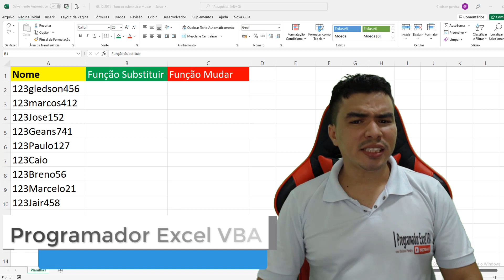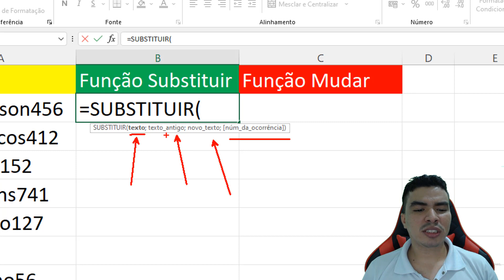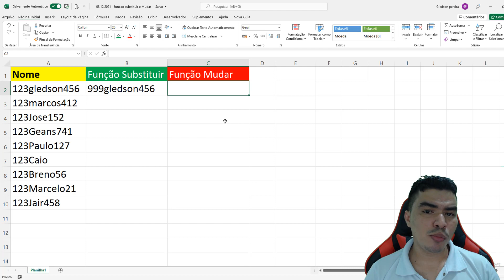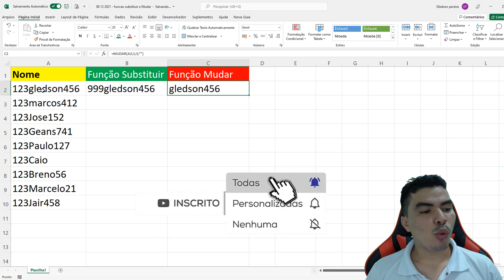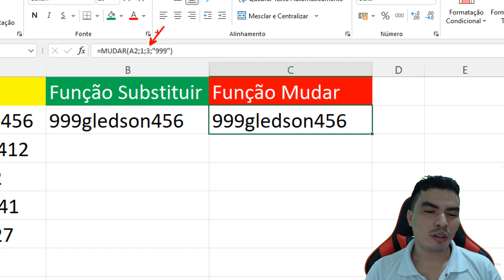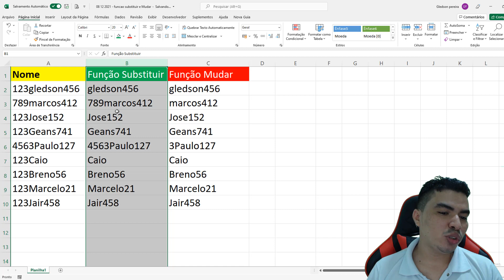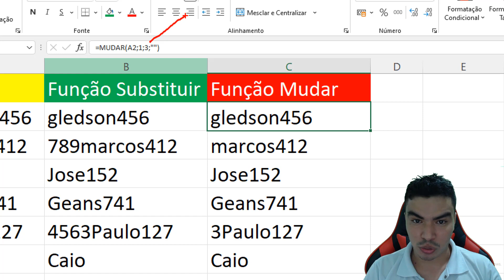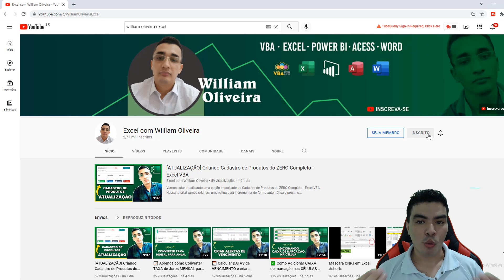Diferença entre as funções Substituir e Mudar no Excel, Função MUDAR no Excel, Função SUBSTITUIR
Diferença entre as funções Substituir e Mudar no Excel, Função MUDAR no Excel, Função SUBSTITUIR no excel como usar

Neste vídeo lhe ensino a diferença entre a função MUDAR e SUBSTITUIR no excel, aprenda como usar as funções Mudar e substituir passo a passo, faça substituições de textos, palavras em celulas e adapte aos seus projetos.